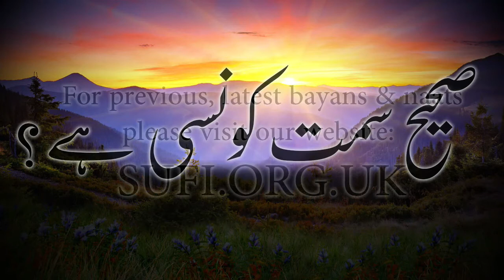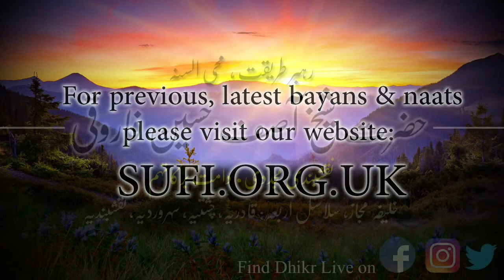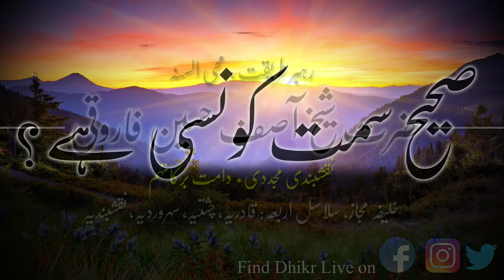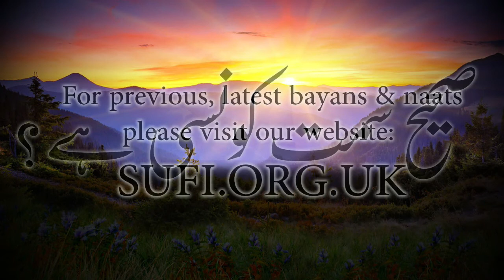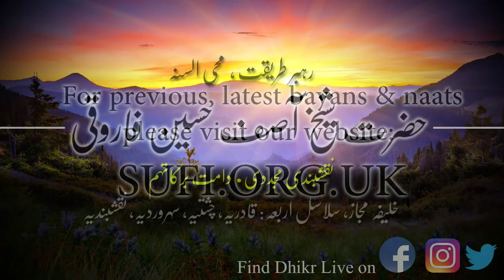کلپس صحیح سمت کونسی ہے؟ - حضرت شیخ آصف حسین فاروقی نقشبندی یوکے